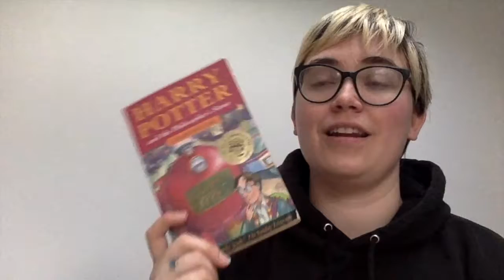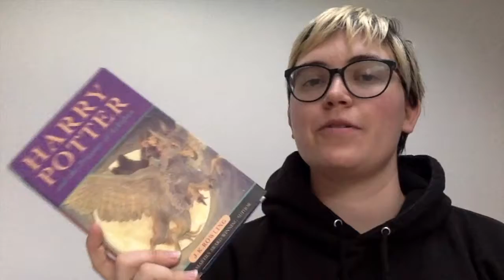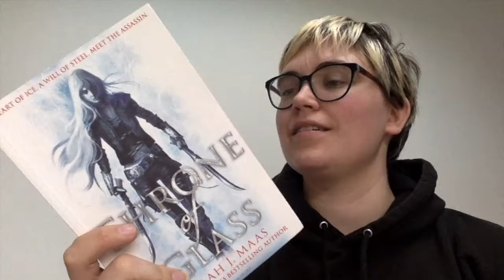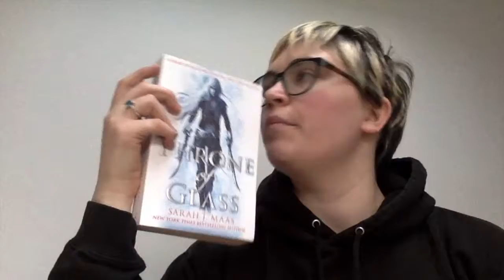Wrap Up - September 2018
If there are any books you would recommend, please let me know.

x